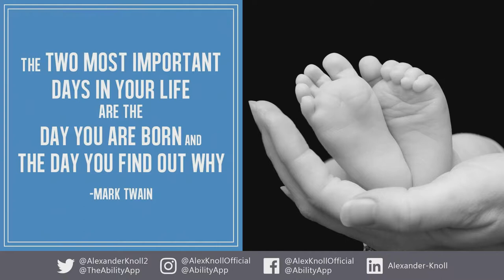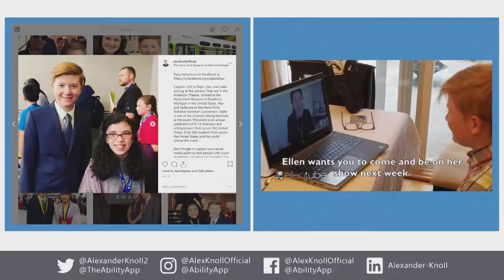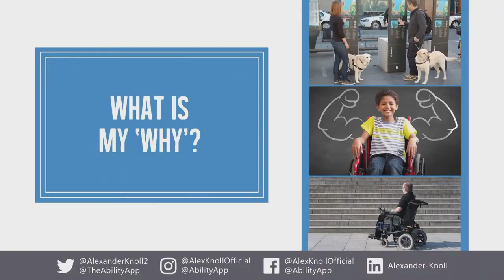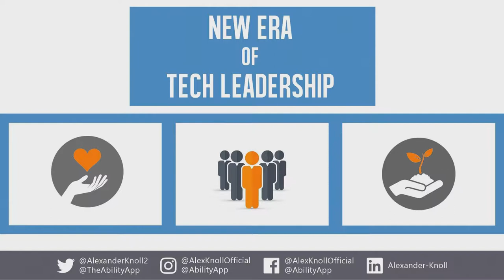Tatra Chat: Transforming the CEE Region / Tatra Talk: Tech Shaping our World?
Although the CEE region has been successful in attracting investment, the economies are very much reliant on manufacturing, especially on the automotive industry, combustion engine and related supply chains. The dominant automotive industry is facing multiple challenges – trade wars, green transition, and automation. On the verge of a transformative breakthrough brought by the fourth industrial revolution, the region clearly lacks the presence of research and development capital.  What can the CEE countries do to not only tackle these issues but to plan ahead and increase their competitive edge? How can they not become the “Detroit” of Europe? Could they be its “Silicon Valley” instead?

LADISLAV KAMENICKÝ, Minister of Finance of the Slovak Republic
JERZY KWIECIŃSKI, Minister of Finance, Investment and Economic Development of the Republic of Poland
Led by: JOSHUA POSANER, Reporter, Politico, Brussels

ALEXANDER KNOLL, CEO, Ability app, Post Falls